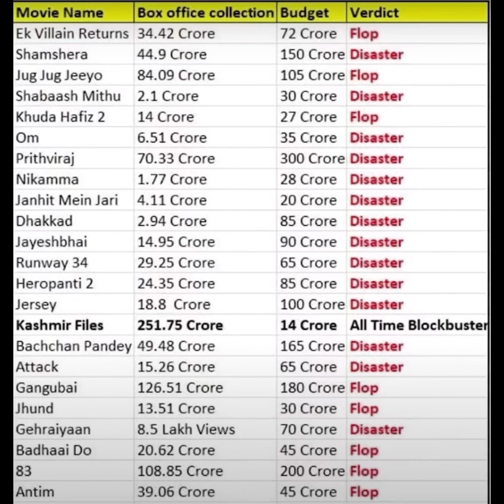Reaction of a pakistani to bollywood being flop disaster day by day